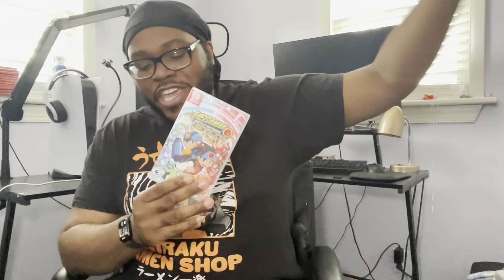Megaman Battle Network Legacy Collection Is Finally Here!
Today is the release day for the Megaman Battle Network Legacy Collection. In this video I share my excitement for the series appreciation for its release.

Xbox Gamertag @teachergotgame90